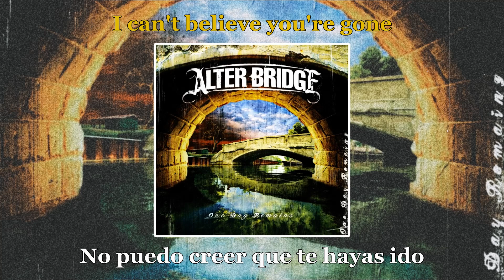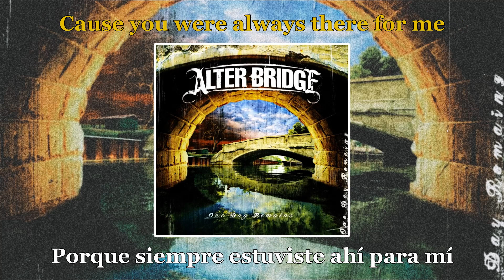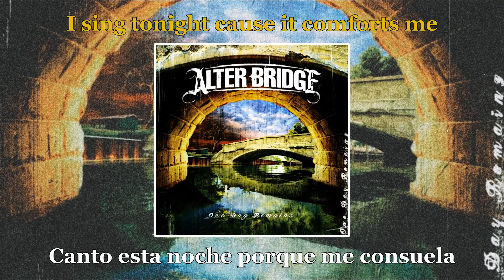Alter Bridge - In Loving Memory - Lyrics (Sub Español)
Esta canción va dedicada para Anya Elizabeth, vuela alto preciosa 🕊️🪽